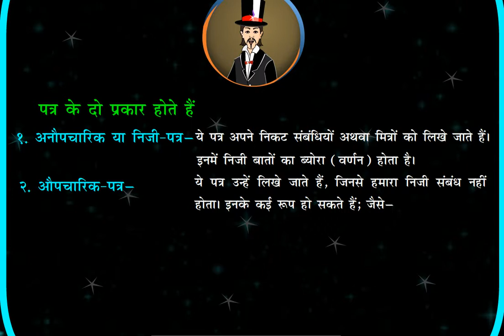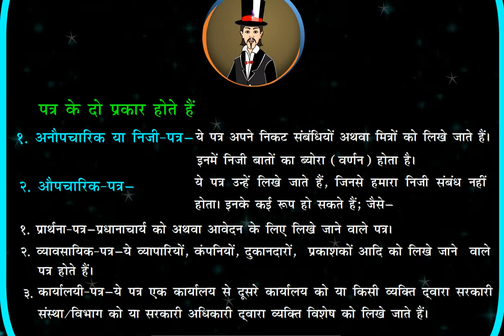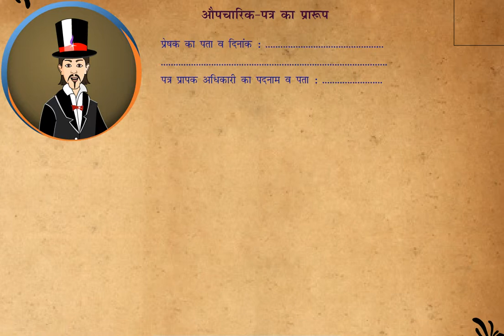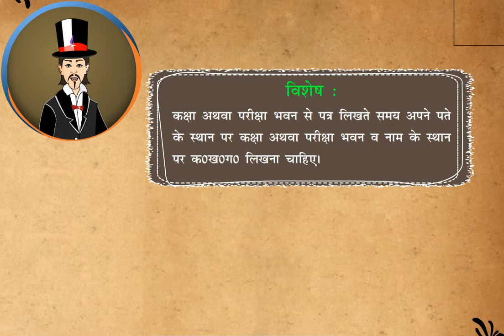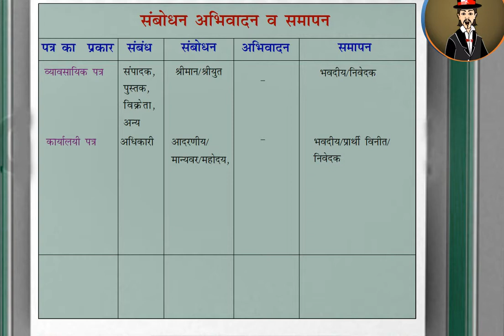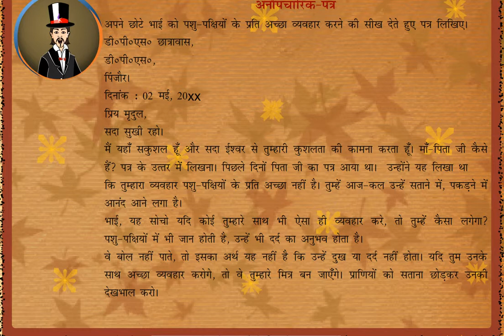Patra Lekhan in Hindi Grammar, animation video, hindi grammar, patra lekhan in hindi, letter writing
पत्र-लेखन (Letter-writing) की परिभाषा
लिखित रूप में अपने मन के भावों एवं विचारों को प्रकट करने का माध्यम 'पत्र' हैं। 'पत्र' का शाब्दिक अर्थ हैं, 'ऐसा कागज जिस पर कोई बात लिखी अथवा छपी हो'। पत्र के द्वारा व्यक्ति अपनी बातों को दूसरों तक लिखकर पहुँचाता हैं। हम पत्र को अभिव्यक्ति का एक सशक्त माध्यम भी कह सकते हैं। व्यक्ति जिन बातों को जुबां से अथवा मौखिक रूप से कहने में संकोच करता हैं, हिचकिचाता हैं; उन सभी बातों को वह पत्र के माध्यम से लिखित रूप में खुलकर अभिव्यक्त करता हैं।

दूर रहने वाले अपने सबन्धियों अथवा मित्रों की कुशलता जानने के लिए तथा अपनी कुशलता का समाचार देने के लिए पत्र एक साधन है। इसके अतिरिक्त्त अन्य कार्यों के लिए भी पत्र लिखे जाते है।

आजकल हमारे पास बातचीत करने, हाल-चाल जानने के अनेक आधुनिक साधन उपलब्ध हैं ; जैसे- टेलीफोन, मोबाइल फोन, ई-मेल, फैक्स आदि। प्रश्न यह उठता है कि फिर भी पत्र-लेखन सीखना क्यों आवश्यक है ? पत्र लिखना महत्त्वपूर्ण ही नहीं, अपितु अत्यंत आवश्यक है, कैसे? जब आप विद्यालय नहीं जा पाते, तब अवकाश के लिए प्रार्थना-पत्र लिखना पड़ता है। सरकारी व निजी संस्थाओं के अधिकारियों को अपनी समस्याओं आदि की जानकारी देने के लिए पत्र लिखना पड़ता है। फोन आदि पर बातचीत अस्थायी होती है। इसके विपरीत लिखित दस्तावेज स्थायी रूप ले लेता है।